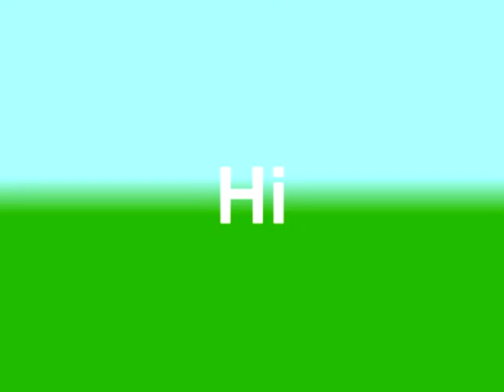Akai DVD Player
It's me doing the old requests